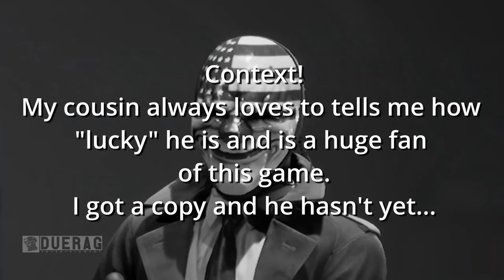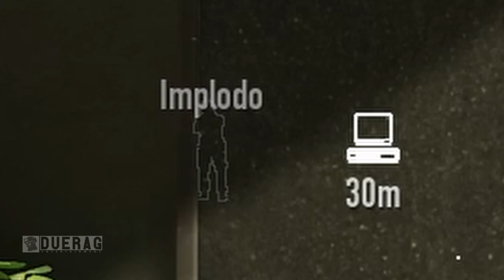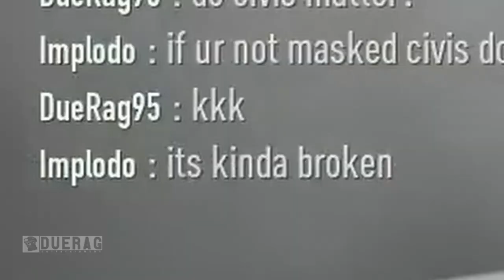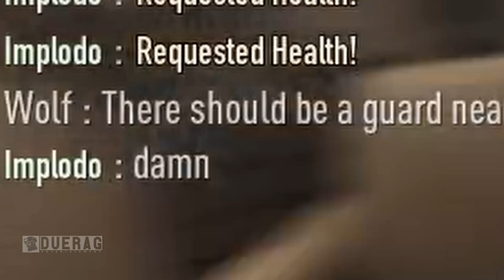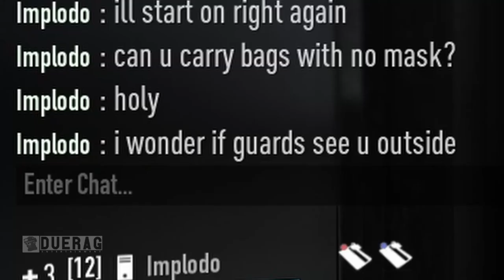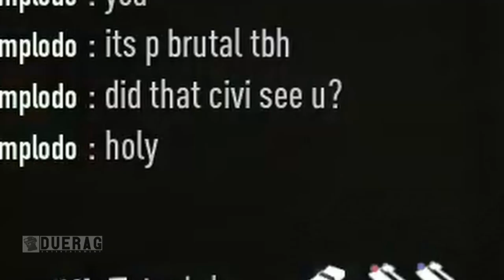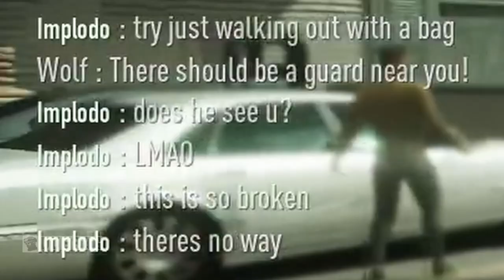The Day I Got Payed 3 Times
This guy carried me to victory in the Payday 3 Beta!

Songs Used;